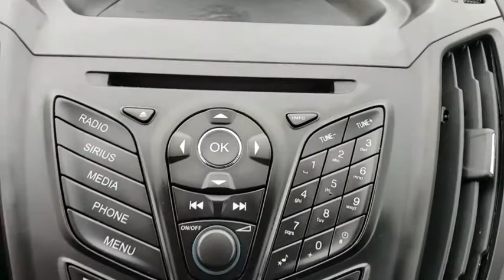2014 Ford Escape Tulsa, Broken Arrow, Joplin, Bixby, Owasso, OK P8089A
Used 2014 Ford Escape available in Tulsa, Oklahoma at Matthews Ford. Servicing the Broken Arrow, Joplin, Bixby, Owasso, OK area.

Matthews Ford
1101 Southwest Expressway Drive

This outstanding example of a 2014 Ford Escape SE is offered by Matthews Ford.CARFAX BuyBack Guarantee is reassurance that any major issues with this vehicle will show on CARFAX report. CARFAX shows that this is a one-owner vehicle -- no wonder it's in such great condition.This SUV is a superb example of what a tough, work focused vehicle should be. Exceptional towing, acceleration and torque will help you get the job done. You could spend more on fuel each month than on your vehicle payments, so why not consider one with exceptional fuel economy like this 2014 Ford Escape.Beautiful exterior. Clean interior. This Ford Escape is so immaculate it is practically new. This hard-to-find gem is an exquisite example of meticulous attention to detail and rich refinements.More information about the 2014 Ford Escape:Back for a second year after a radical redesign, the 2014 Ford Escape doesn't bear any likeness to the model it replaced-- it's a sleek, rakish, modern design, yet surprisingly roomy inside. Also surprising is how well the Escape responds and handles--as if it were a sport wagon. Escape's powertrains are standouts in this class, both offering more power than you get elsewhere plus excellent fuel economy. In terms of tech features, between MyFord Touch, an active park assist system and active-safety features like BLIS, the Escape stands far apart from more plainly presented crossover wagons.This model sets itself apart with Stronger performance and better handling than other small affordable crossovers, excellent fuel economy, impressive maneuverability, rakish exterior and fashionable cabin, spacious interior, and excellent MyFord Touch connectivity
ENGINE: 1.6L ECOBOOST  -inc: active grille shutters (STD),Turbocharged,Front Wheel Drive,Power Steering,ABS,4-Wheel Disc Brakes,Brake Assist,Brake Actuated Limited Slip Differential,Aluminum Wheels,Tires - Front Performance,Tires - Rear Performance,Temporary Spare Tire,Power Mirror(s),Rear Defrost,Intermittent Wipers,Variable Speed Intermittent Wipers,Privacy Glass,Rear Spoiler,Power Door Locks,Automatic Headlights,Fog Lamps,AM/FM Stereo,CD Player,Satellite Radio,MP3 Player,Auxiliary Audio Input,Steering Wheel Audio Controls,Bluetooth Connection,Power Driver Seat,Pass-Through Rear Seat,Cloth Seats,Bucket Seats,Driver Adjustable Lumbar,Rear Bench Seat,Adjustable Steering Wheel,Trip Computer,Power Windows,Keyless Entry,Cruise Control,A/C,Driver Vanity Mirror,Passenger Vanity Mirror,Floor Mats,Engine Immobilizer,Traction Control,Stability Control,Front Side Air Bag,Tire Pressure Monitor,Driver Air Bag,Passenger Air Bag,Front Head Air Bag,Rear Head Air Bag,Passenger Air Bag Sensor,Knee Air Bag,Driver Restriction Features,Child Safety Locks,Back-Up Camera